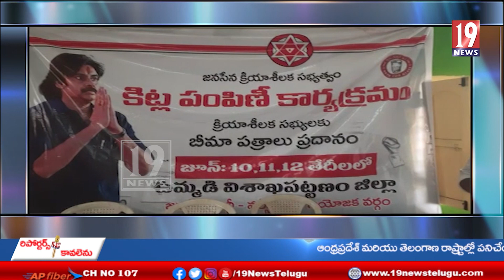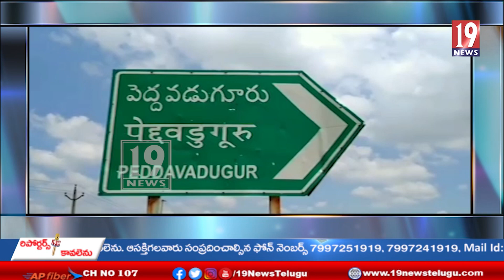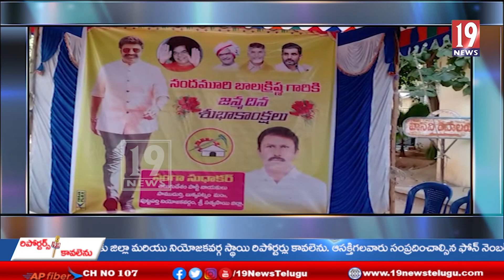lovely 19NEWS BULLETIN # BULLETIN #11/06/2022#btsedit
telugu
news
up date